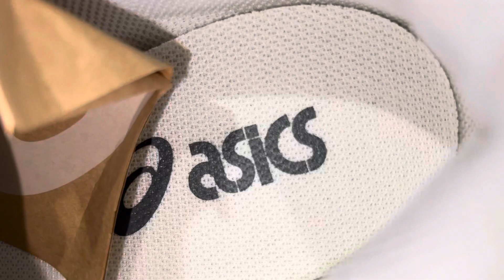Asics Gel 1130 White Wood Crepe Shoes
Asics Gel 1130 White Wood Crepe Shoes 1201A256 117